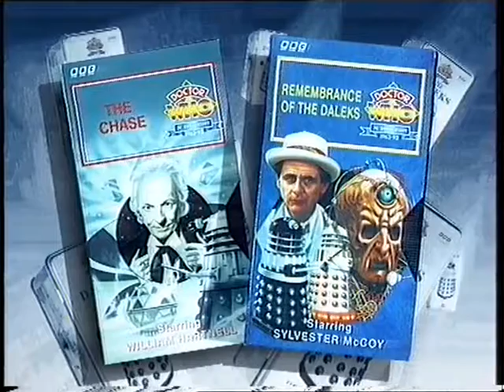BBC Video Ad - The Chase & Remembrance of the Daleks 10th December 1993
Channel: BBc1
Source: SuperBeta Hi-Fi